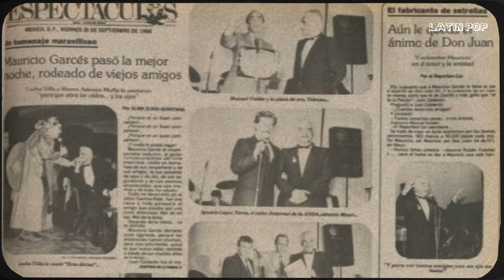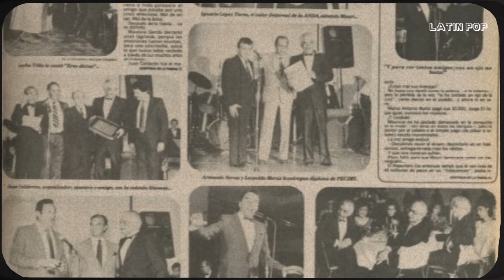EL TRISTE FINAL DE MAURICIO GARCÉS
Mauricio Garcés, uno de los iconos de nuestro cine y cultura popular forjó un legado que se quedó en el imaginario colectivo del país, El día de la boda (1967), El criado malcriado (1968), Modisto de señoras (1969), Click, fotógrafo de modelos (1970) y Todos los pecados del mundo (1971) fueron algunas de las producciones que encumbraron al nacido en la ciudad de Tampico, Tamaulipas, sin embargo y como todo en la historia del otro lado existió un lado oscuro que apagó la luz del galán y seductor actor, causando una más de las historias trágicas de grandes actores, que desafortunadamente pasan por tristes finales.